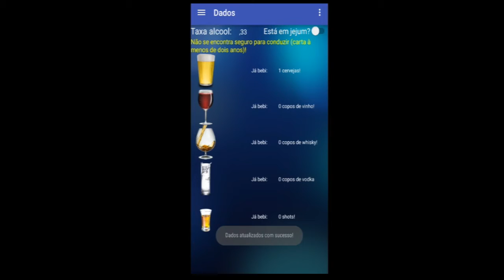Drive Save - Agrupamento de Escolas da Batalha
Uma app simples e intuitiva que serve de apoio a quem pretende conduzir após a ingestão de bebidas alcoólicas. Através do registo de peso e altura, e de outros dados relevantes, o utilizador pode selecionar o tipo de bebidas consumidas e a Drive Safe efetua o cálculo do seu grau de alcoolémia. O acesso a esta informação, permite contribuir para a prevenção de acidentes, evitando a circulação de condutores com excesso de álcool.